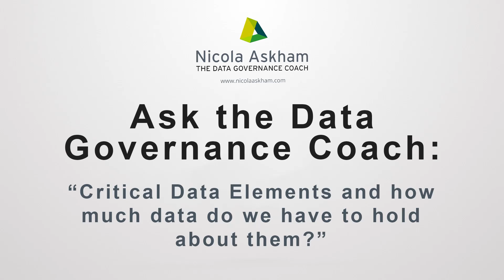Critical Data Elements and how much data do we have to hold about them?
Watch my latest video, where I talk all about critical data elements and answer how much data do we have to hold about them?